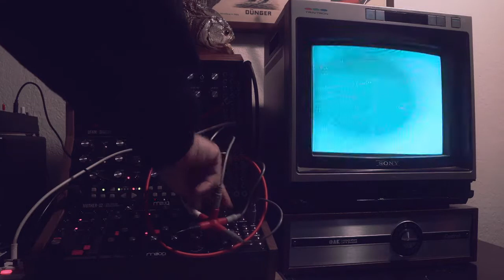Tune-In Color Jam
I'm kicking off the cobwebs with a little live abstract color jam featuring sounds from the Moog Sound Studio and a little extra from a Korg Volca Sample.
Moog Mother-32
Moog DFAM
Moog Subharmonicon
Moog Entire Set
KORG Volca Sample 2